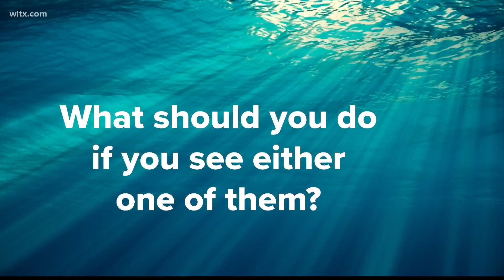The difference between alligators and caimans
With a possible sighting of an alligator or caiman, we learn the difference.